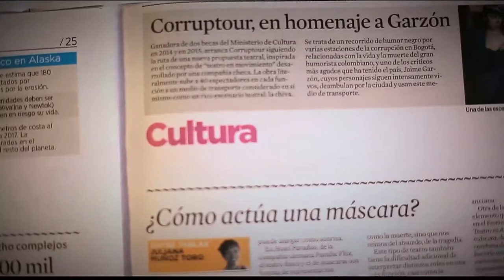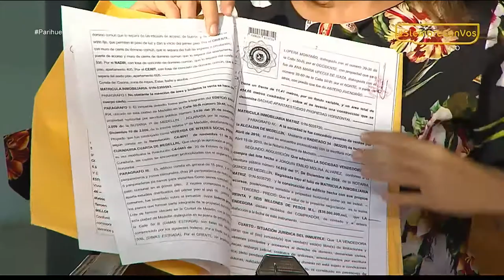Compra y venta de propiedad raíz [Parihueliando con vos] Telemedellín